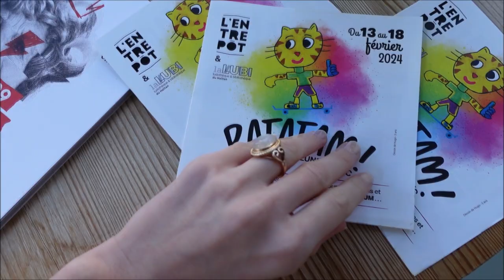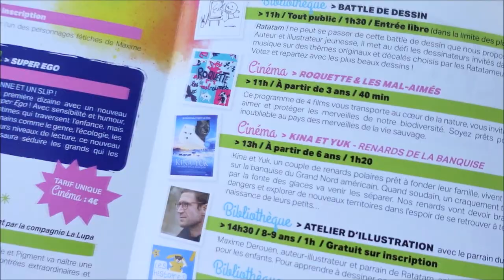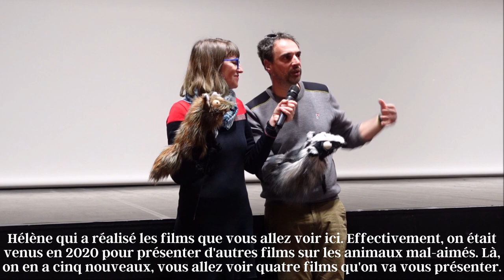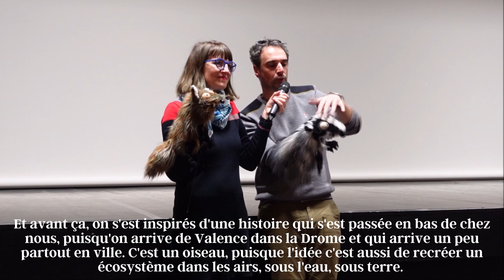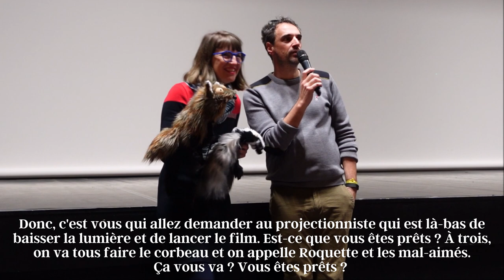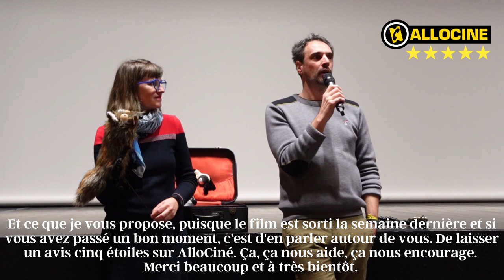VLOG : RENCONTRE et INTERVIEW avec la RÉALISATRICE de ROQUETTE ET LES MAL-AIMÉS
Il y a quelques semaines, la production Citron Bien Cinéma m'a contactée pour faire un vlog sur Roquette et les Mal-Aimés. Samedi 17 février, j'ai alors rencontré la réalisatrice Hélène Ducrocq ainsi que le producteur Pierre Dron, lors d'un évènement autour de cette sortie.

Roquette et les Mal-Aimés est un recueil d'animation français, comprenant quatre courts-métrages. Il est sorti au cinéma le 7 février 2024. Après Les Mal-Aimés, sorti en 2020, on découvre de tous nouveaux univers sur d'autres animaux mal-aimés.

J'ai passé un excellent moment et j'ai pris beaucoup de plaisir à échanger avec l'équipe du film. J'ai également eu la chance d'interviewer Hélène Ducrocq sur le recueil ainsi que sur son parcours dans le cinéma d'animation.

Sincèrement, je vous conseille d'aller voir Roquette et les Mal-Aimés au cinéma. Ce sera l'occasion de passer un beau moment en salle et de plonger au cœur d'histoires créatives qui sensibilisent au respect de la biodiversité.

Je remercie Hélène Ducrocq et Pierre Dron pour cette proposition et cette belle découverte cinématographique, ainsi le cinéma L'Entrepôt pour sa gentillesse.

C'est important de mettre en avant le cinéma d'animation français.

-  Chapitres -
Introduction : 00:00
Cinéma : 0:39
Rencontre : 1:08
Le Recueil : 2:20
Interview : 5:53
Conclusion :  23:57

En espérant vous avoir apporté un peu de magie ! ✨​

-  Règlement  -
 📜​ Retrouvez le règlement dans la description de la chaîne.
✅ Soyez respecteux·se et courtois·e.
Restez bienveillant·e.